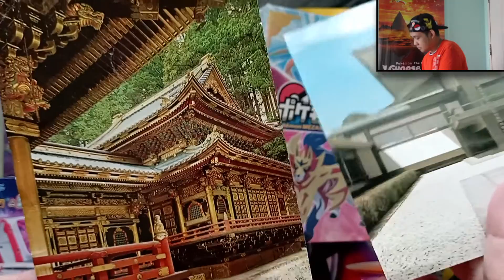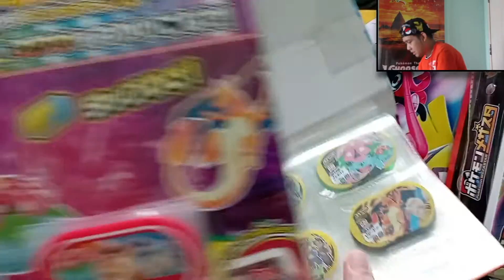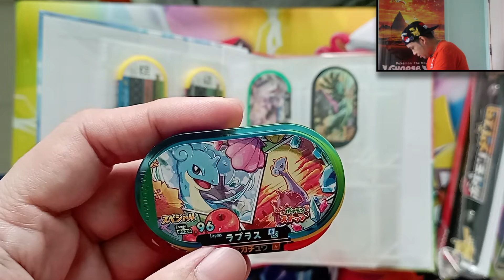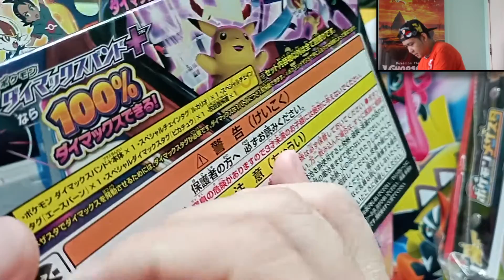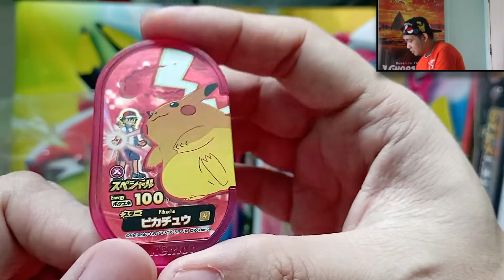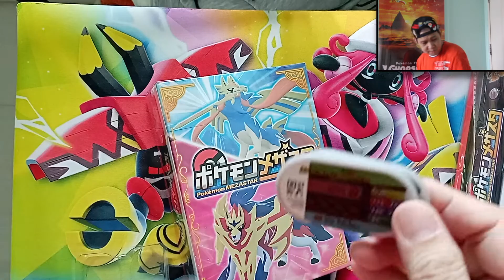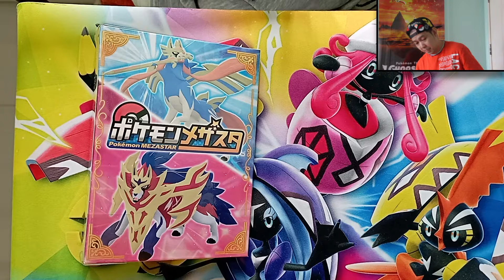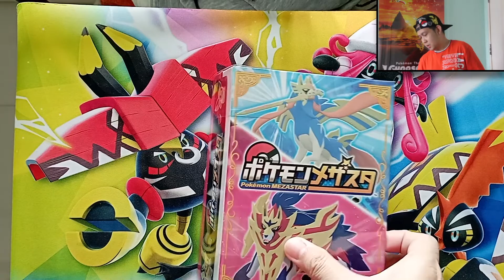Pokemon Mezastar - Promo Mezastar Tags, Product Opening and Subscriber Shout Outs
✔️ Pokémon GO

✉️📦 Send me a mail:
US address:
9885 Randolph st. Riverside, CA 92504 U.S.A